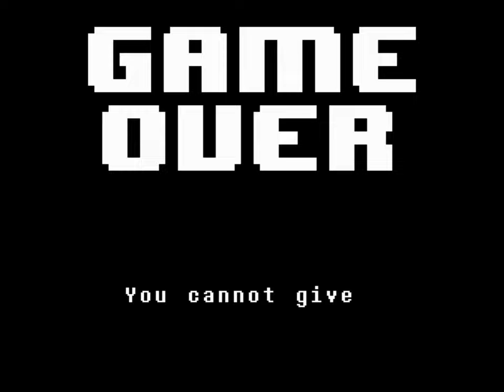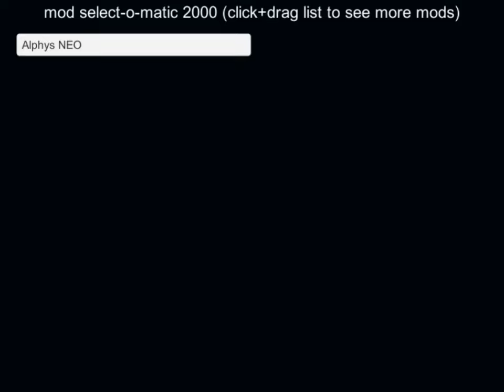Alphys NEO! Undertale Fangame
An epic fight against Alphys. With commentary / reactions.

(Downloads in the description)

Alphys NEO is a fanmade Undertale boss fight created by Blazephlozard. It makes you encounter Alphys and see how strong she really is.